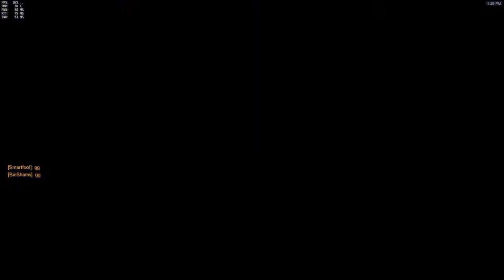Soldier 76 gameplay (post nerf)